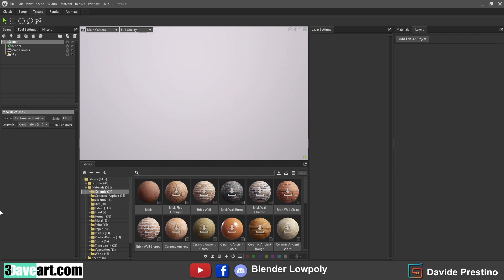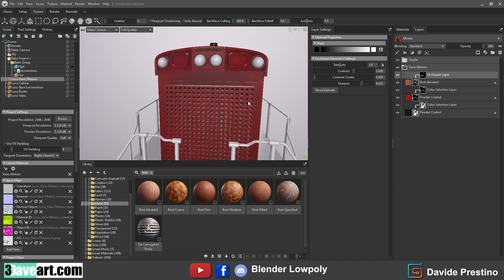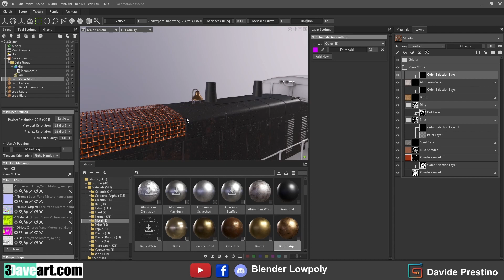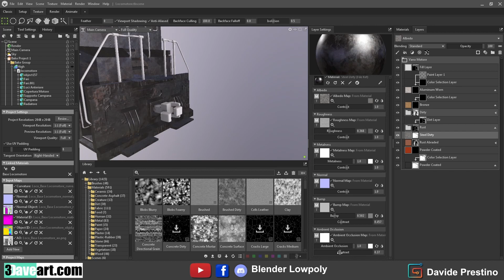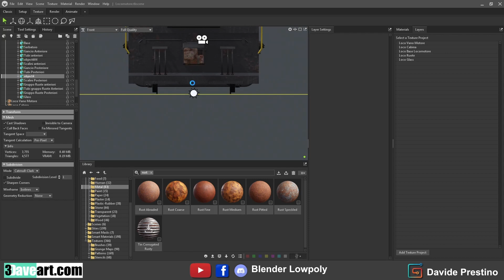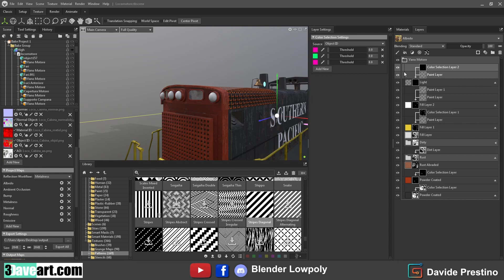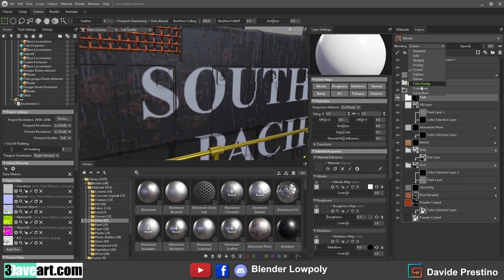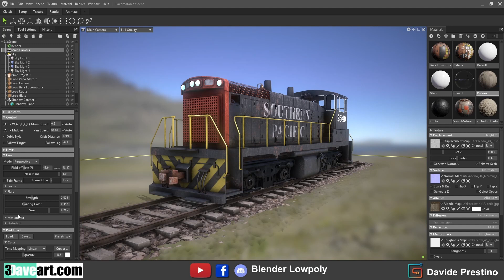Hard Surface texture paint in marmoset 4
Hard Surface texture paint in marmoset 4, Baking, full texturing and rendering in marmosettoolbag 4